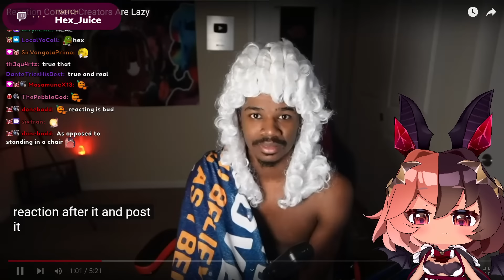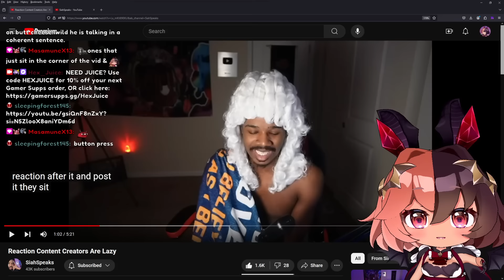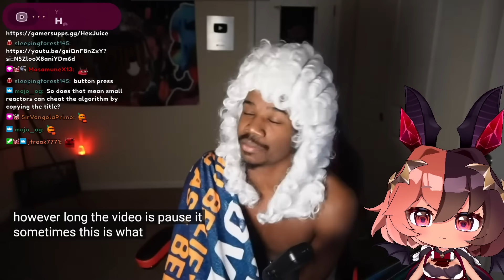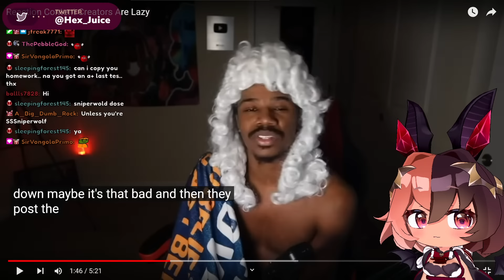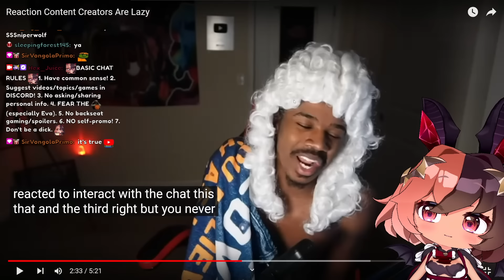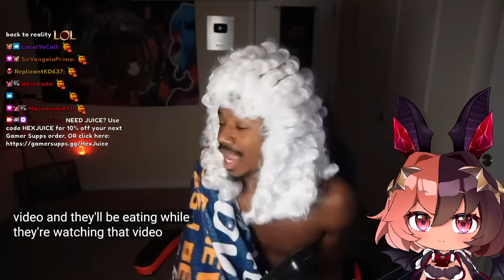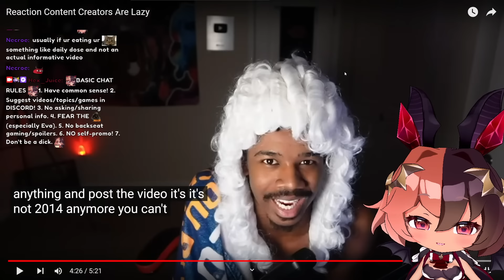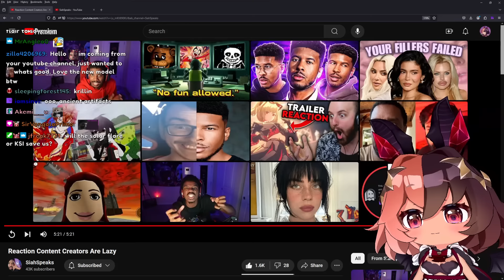Is ALL Reaction Content Garbage? | HexJuice Reacts